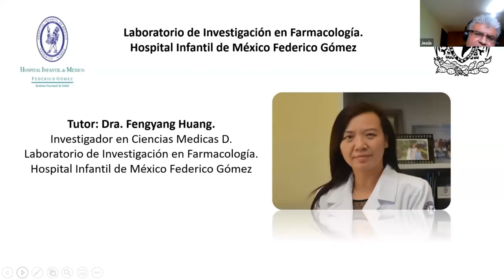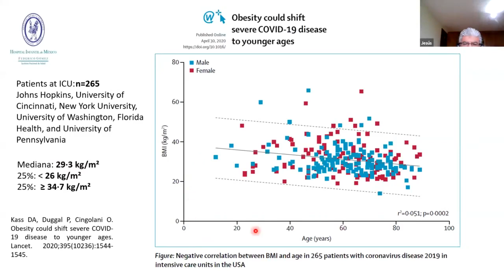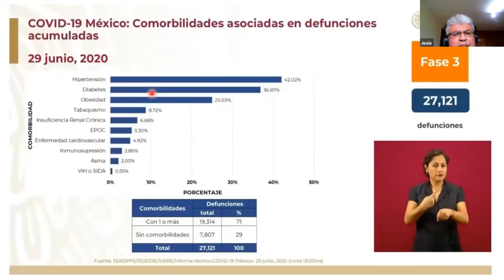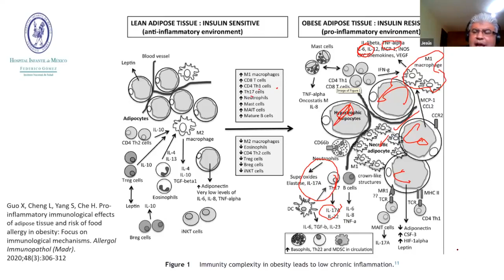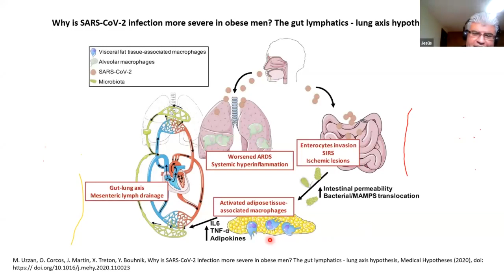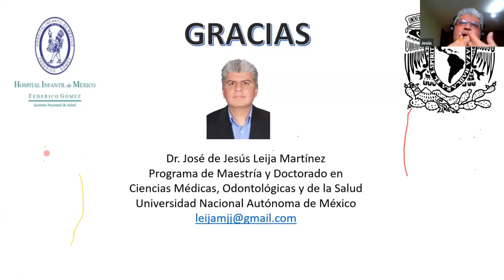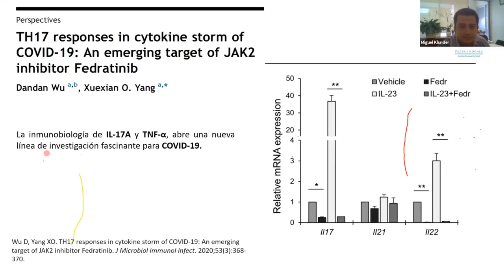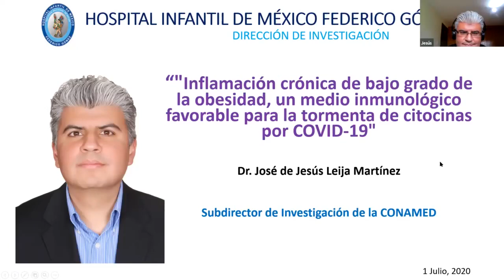Inflamación crónica de bajo grado de la obesidad, un estado inmunológico favorable para una